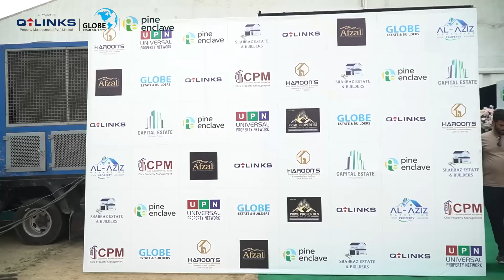PINE ENCLAVE Lahore Earth Breaking Ceremony Highlights Engineers Town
Higlights From Earthbreaking Ceremony , 𝐖𝐡𝐞𝐫𝐞 𝐕𝐢𝐬𝐢𝐨𝐧 𝐦𝐞𝐭 𝐑𝐞𝐚𝐥𝐢𝐭𝐲, 𝐚𝐧𝐝 𝐃𝐫𝐞𝐚𝐦𝐬 𝐭𝐨𝐨𝐤 𝐅𝐥𝐢𝐠𝐡𝐭

 Our 𝐄𝐬𝐭𝐞𝐞𝐦𝐞𝐝 𝐂𝐄𝐎𝐬 𝐚𝐧𝐝 𝐃𝐢𝐫𝐞𝐜𝐭𝐨𝐫𝐬, along with our Dedicated Team from Globe Estate and Builders, came together to celebrate this remarkable Milestone.